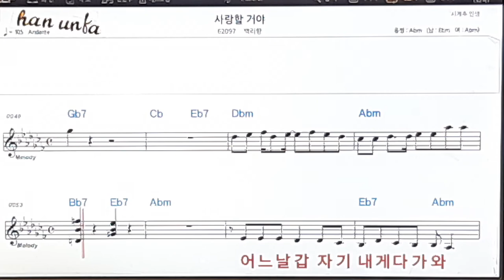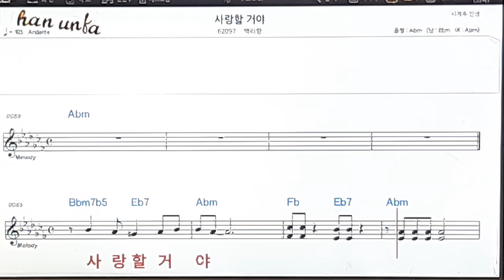사랑 할거야/백리향👍노래 반주, 코드 악보,가라오케💋Karaoke*Sheet Music*Chord*MR